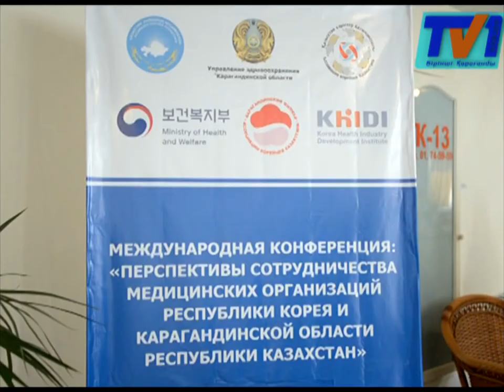Южнокорейские медики заинтересованы в потенциале карагандинского региона.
В Караганде состоялась международная конференция, посвященная перспективами сотрудничества медицинских организаций Южной Кореи и Карагандинской области. Организатором мероприятия выступила ассоциация корейцев Казахстана.
Республика Корея занимает восьмое место в мире в рейтинге развитых стран. Наибольших высот страна достигла в области здравоохранения. Средняя продолжительность жизни здесь составляет более 80-ти лет. Об этом говорили на международной конференции, посвященной перспективам сотрудничества медицинских организаций Южной Кореи и Карагандинской области. А перспективы (стоит отметить) большие.
Не менее важным на сегодняшний день является развитие государственно-частного партнёрства. Ярким примером этого может послужить диагностический центр, открытый в Алматы. Главным организатором конференции выступила ассоциация корейцев Казахстана. По словам вице-президента ассоциации, главная цель мероприятия – предоставить карагандинцам и всем жителям региона возможность воспользоваться новейшими медицинскими технологиями, которые используются сегодня в Корее.
В завершение конференции был подписан меморандум между управлением здравоохранения и институтом развития здравоохранения Республики Корея. Во второй половине дня южнокорейские гости посетили медицинские учреждения региона, которые в дальнейшем могут стать потенциальными партнёрами по сотрудничеству.